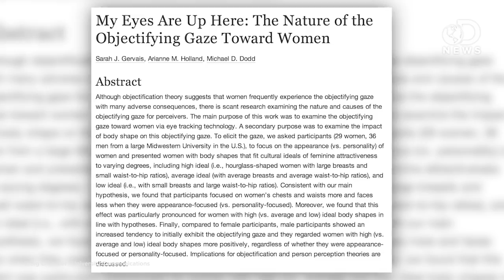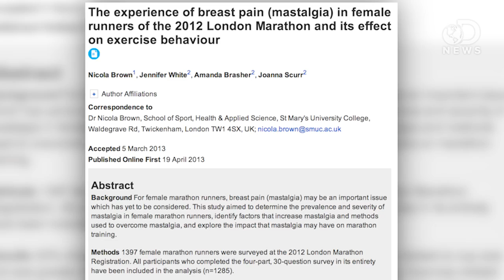5 Things We Learned About Breasts In 2013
2013 has been a big year for boobs. Guest host Cristen Conger runs down the list of five new scientific discoveries we made about breasts this year!

Eyetrack study captures men's — and women's — objectifying gazes
"Usually, women can tell when someone's eyes aren't on her face and are, well, focused elsewhere on her body. In other words, there's a reason the saying on the t-shirt is My Eyes Are Up Here."

Scientist Uncovers Internal Clock Able to Measure Age of Most Human Tissues; Women's Breast Tissue Ages Faster Than Rest of Body
"Everyone grows older, but scientists don't really understand why. Now a UCLA study has uncovered a biological clock embedded in our genomes that may shed light on why our bodies age and how we can slow the process."

DNA methylation age of human tissues and cell types
"An increasing body of evidence suggests that many manifestations of aging are epigenetic. This article focuses on one particular type of epigenetic control: cytosine-5 methylation within CpG dinucleotides (also known as DNA methylation)."

"A researcher at the University Hospital of Besançon, in the east of the country, has prompted a lively debate this week with a study that suggests women might be better off without their bras."

"The results of a mammoth 15-year study led by professor Jean-Denis Rouillon, from the University of Besançon in eastern France, are finally in and it looks like conventional wisdom about bras and back pain has been way off the mark."

Eye Tracking Technology Suggests People 'Check Out' Women at First Glance
"Eye tracking technology has reconfirmed what women have known all along: that people look at their sexual body parts more and faces less when evaluating their appearance."

My Eyes Are Up Here: The Nature of the Objectifying Gaze Toward Women
"Although objectification theory suggests that women frequently experience the objectifying gaze with many adverse consequences, there is scant research examining the nature and causes of the objectifying gaze for perceivers."

The Problem of Breast Pain in Women Who Exercise
"In the days before the London Marathon last year, scientists from the Research Group in Breast Health at the University of Portsmouth in England approached female racers at the event's registration center and asked them to complete an anonymous questionnaire about their exercise habits and breast health."